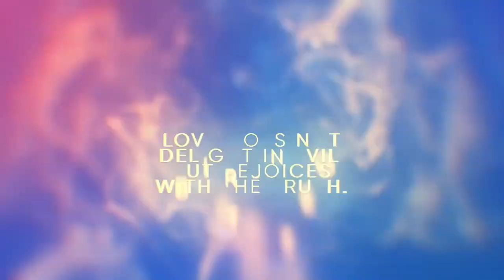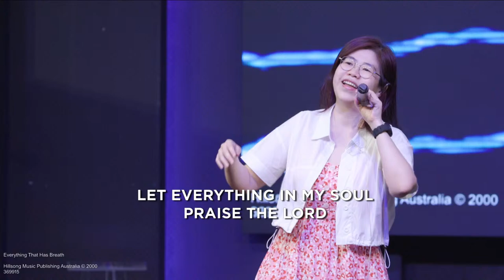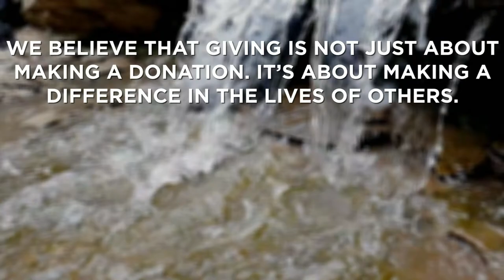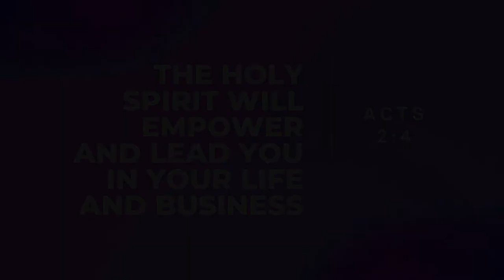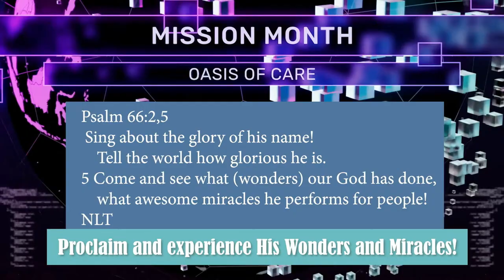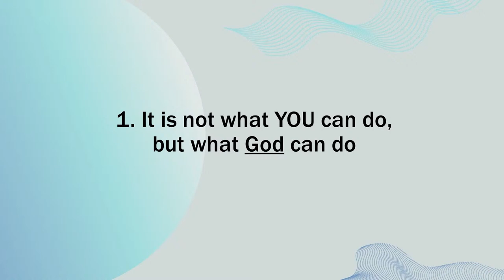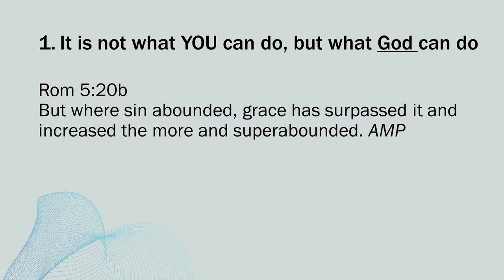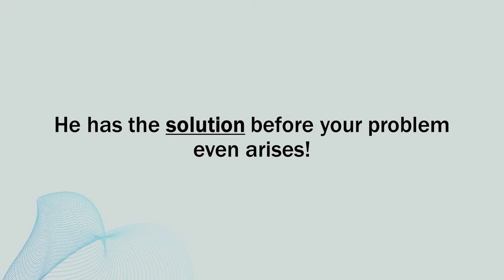Sunday 9:30am: Mr. Failure Doing Great Exploits, 21 Apr 24